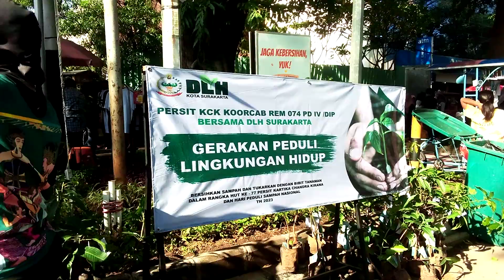Bu Danrem Solo : Sampah Ditukar Bibit Tanaman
Bersamaan dengan hari sampah nasional yang sekaligus bertepatan dengan hari jadi Kota Solo yang ke 278, di depan Loji Gandrung, Rumah Dinas Walikota Surakarta Mas Gibran Rakabuming Raka, istri Komandan KOREM 0274 Warastratama Solo, Ibu Retno Anan Nurakhman gelar acara Gerakan Peduli Lingkungan Hidup dengan giat acara masyarakat diberikan kesempatan untuk menukarkan sampah dengan bibit tanaman unggul, saat Car Free Day (CFD) Minggu (19/2/2023).